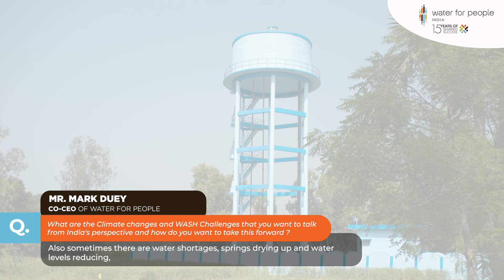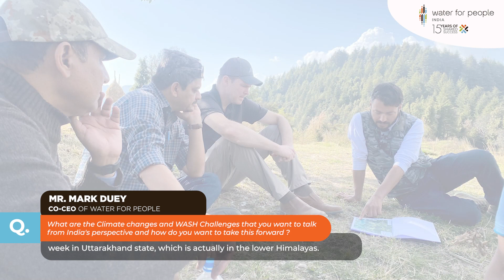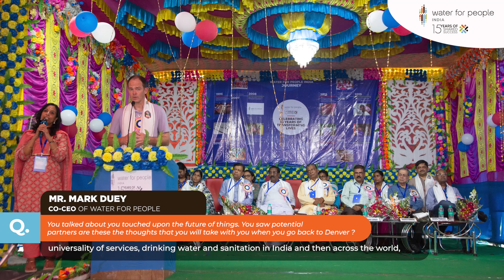India Reflections: Mr. Mark Duey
During a celebration of the 15th anniversary year, We had the opportunity to converse with Mr. Mark Duey, the CO-CEO of Water For People on the importance of the lessons-learned in 15 years of Water For People India and what that means for the future.